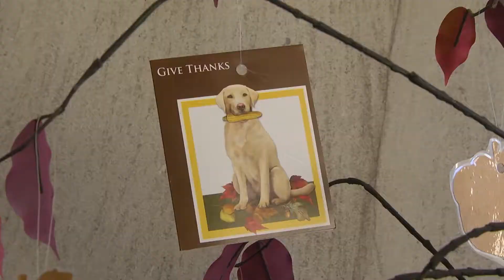Fall Break Plans - TROY TrojanVision News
Friday marked the last day before the fall break for Troy University students, meaning a week off from school and some possible turkey and dressing. TROY TrojanVision News’ Paige Weeks hit the campus to see how some TROY students are planning to spend their holiday break.